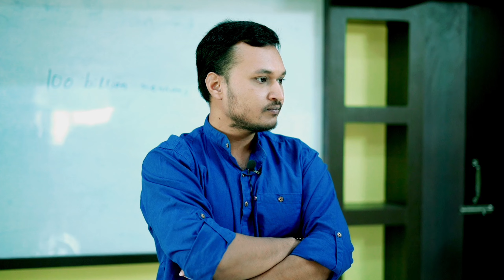କ୍ରୋଧ ର ଶକ୍ତି, MUST WATCH VIDEO BY LALIT TRIPATHY, ODIA MOTIVATIONAL SERIES